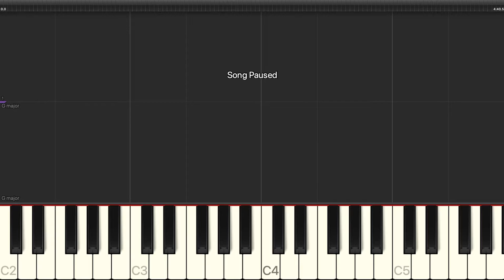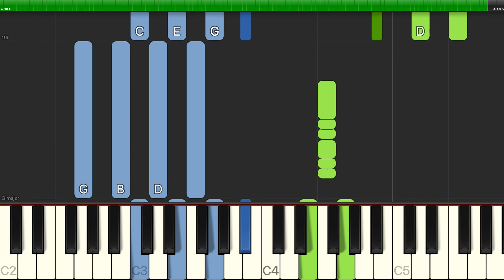Charlie Smalls - Ease On Down The Road - Easy Piano with Chords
Learn how to play Charlie Smalls - Ease On Down The Road - Easy Piano with Chords